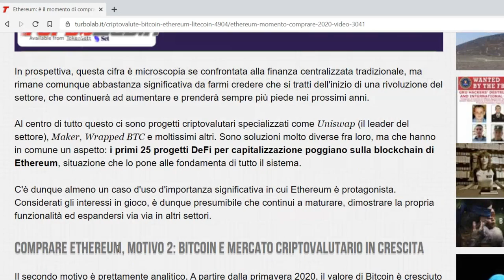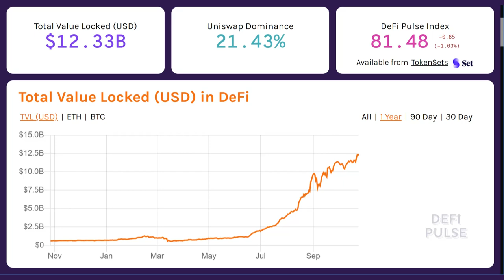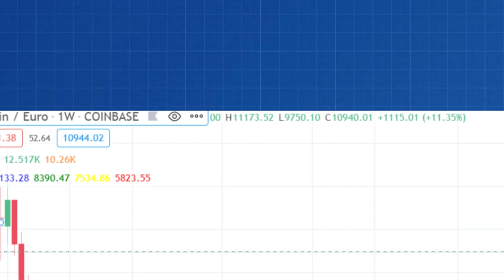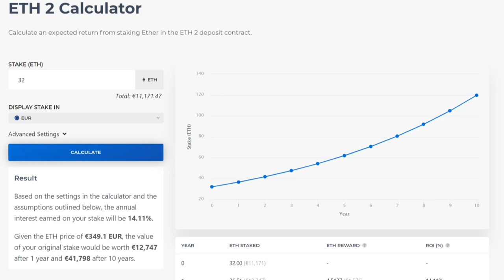📢💰ETHEREUM: È IL MOMENTO GIUSTO PER COMPRARE (nel 2020)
Ho appena scambiato il mio ultimo stipendio con 4 ETH (Ethereum). E, se avessi potuto, avrei investito anche di più. In questo articolo vi racconto perché l'ho fatto e perché credo che sia un ottimo momento per comprare Ethereum.

Ci tengo a ricordare che non sono un promotore finanziario e sono ben conscio che la possibilità di perdere tutto è molto concreta. Chi decide di investire lo fa dunque a proprio rischio e pericolo.

👉 Comprare Ethereum, motivo 1: DeFi 01:31
👉 Comprare Ethereum, motivo 2: Bitcoin e mercato criptovalutario in crescita 03:08
👉 Comprare Ethereum, motivo 3: Staking 04:40